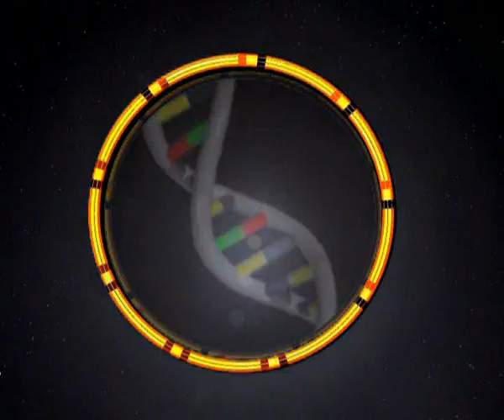Theories of Everything- Future series- The Future of the Web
An exploration of the evolution of the value of the web to life and human civilisation in the future to 2050